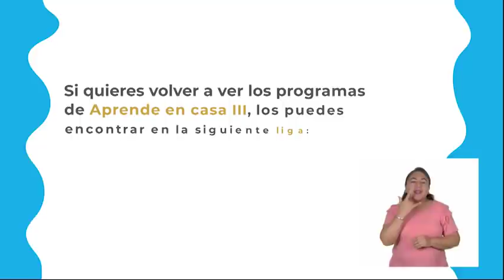AprendeEnCasa III | 2º Primaria | Educación Socioemocional | 26 de febrero 2021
En esta clase de Educación Socioemocional Estima cómo la emoción del miedo le permite preparar su cuerpo ante una amenaza.